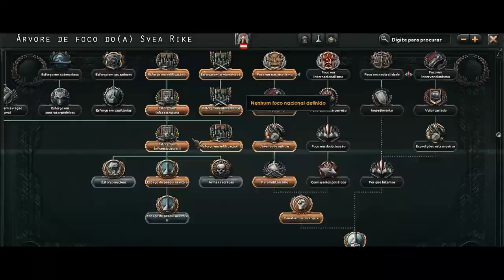IMPÉRIO ESCANDINAVO - Hearts of Iron 4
Mídias Sociais

sobre o jogo:
Hearts of Iron IV é um jogo eletrônico de estratégia desenvolvido pela Paradox Development Studio e lançado em 2016. É a sequência de Hearts of Iron III e parte da série Hearts of Iron, que têm foco na Segunda Guerra Mundial.